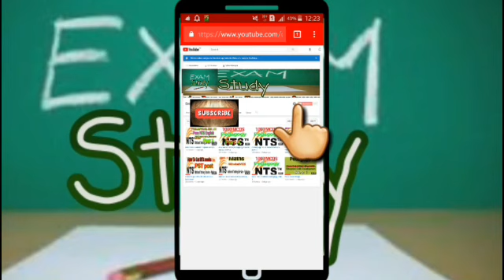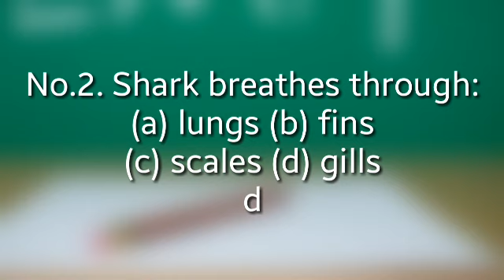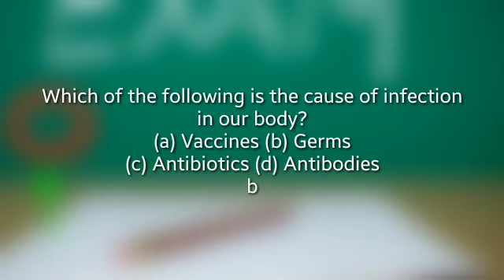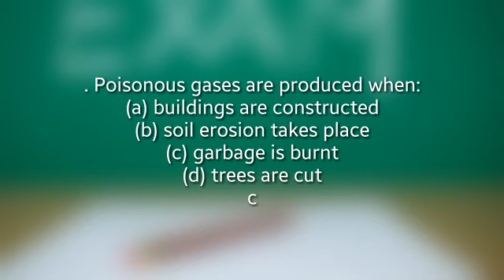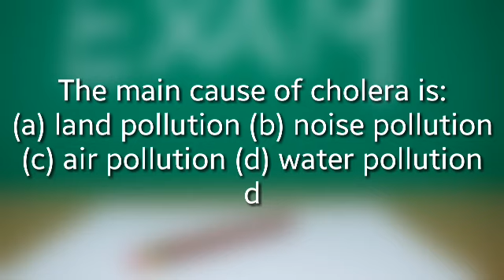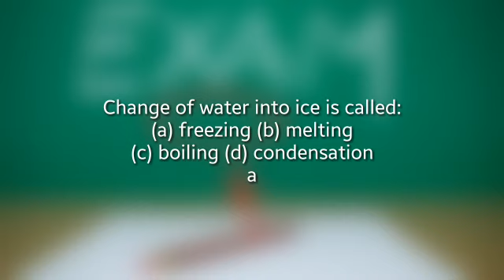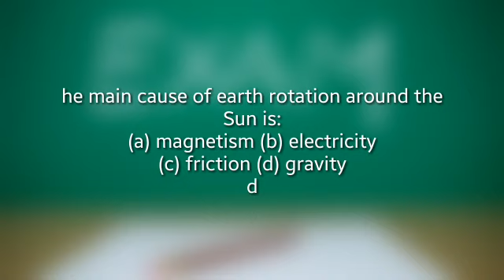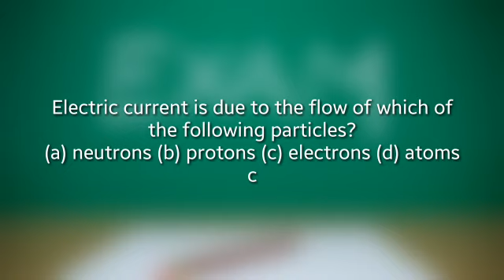Important General science MCQS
Important General science from class 3 to 8